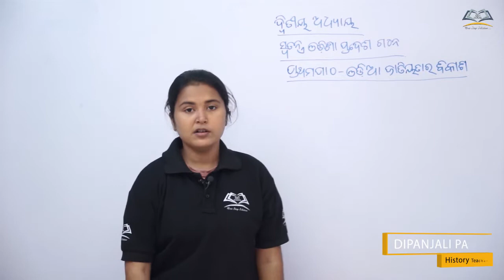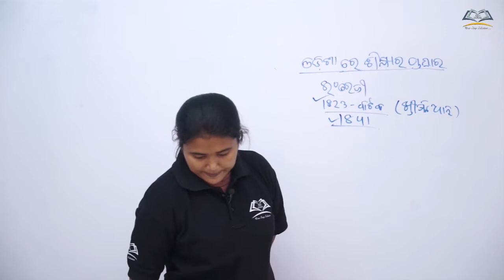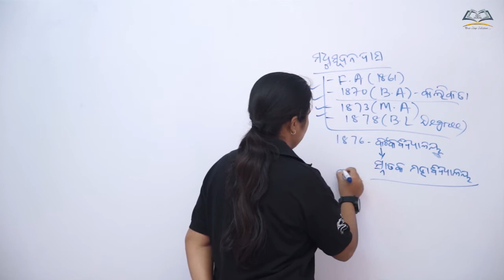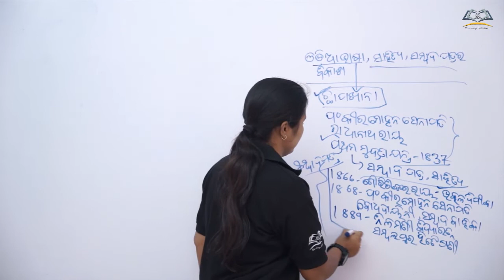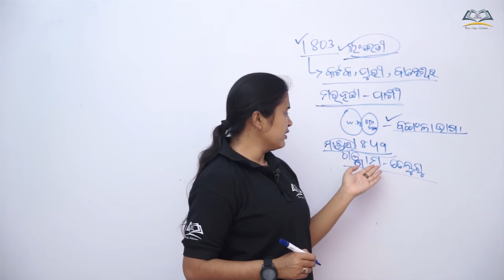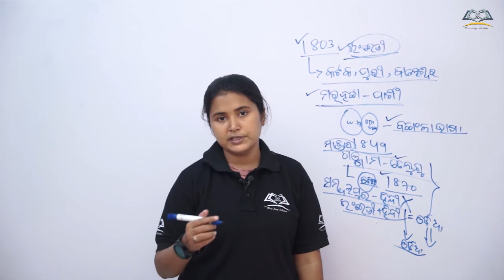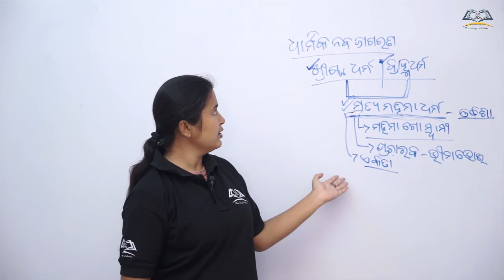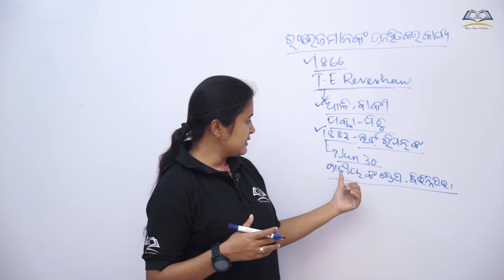Class10th BSE Odisha/Swatantra Odisha Pradesa Gathana /Dwitiya Adhyaya /Pratham Patha /TERM I FA 2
swatantra odisha pradesh gathana odia jateeyatara bikash odishare sikshyara prasara
odia bhasa sahitya o sambadapatrara bikasha bibhinna anusthana gathana dharmika naba jagarana engrejamananka janahitakara karjya
TERM I FA 2